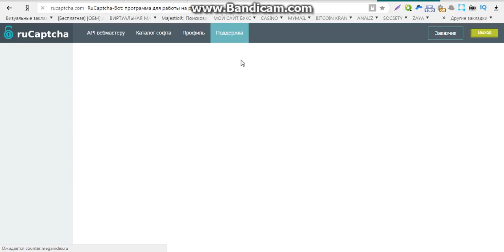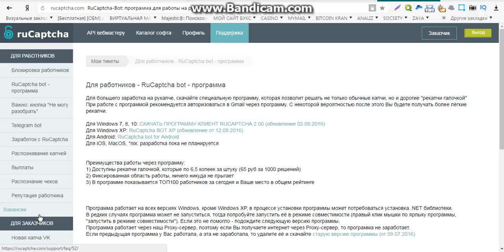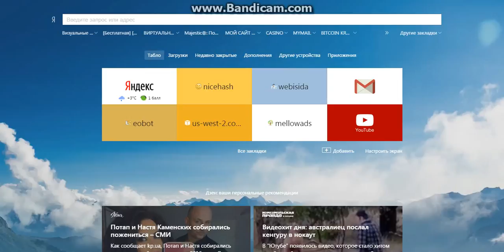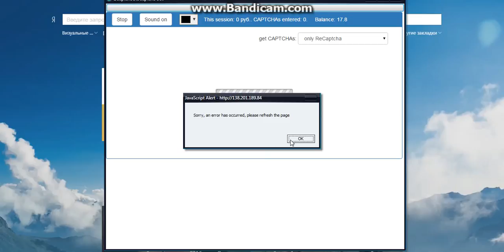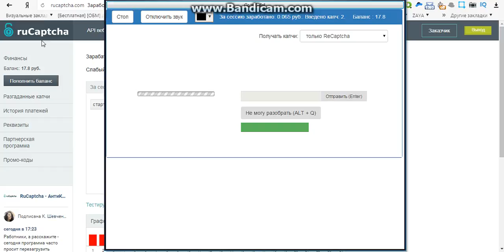заработок в интернете без вложений 2015